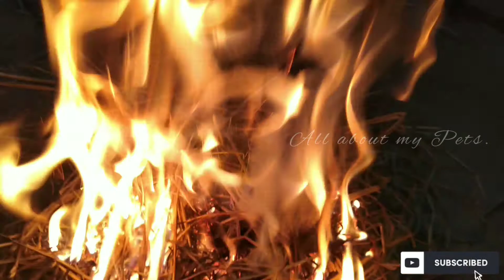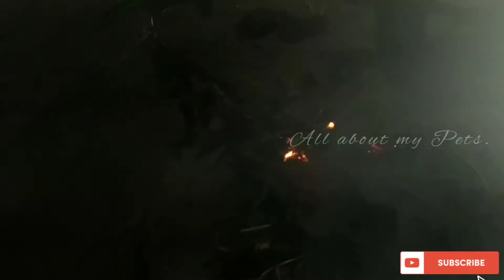மாட்டுக்கு புகை போட போறேன் | All about my Pets.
Hi guys, hope you guys like this video.

If you like this video click the like button, which motivate me to upload more and more videos.

Bi guys...